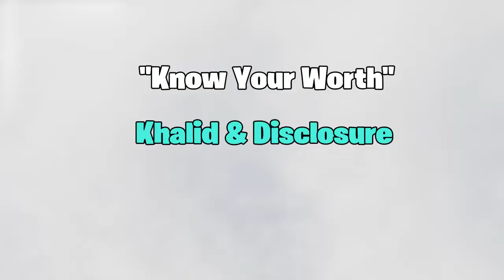“Know Your Worth” Khalid & Disclosure | Fortnite Music Blocks Cover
This one was pretty fun to make